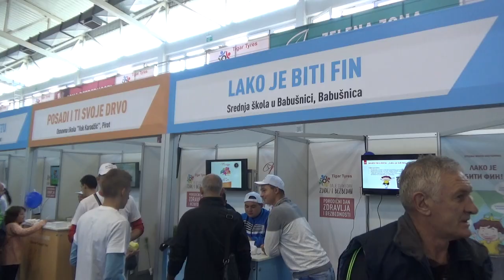Zone u Hali Kej - Porodični dan zdravlja i bezbednosti 29.09.2018.